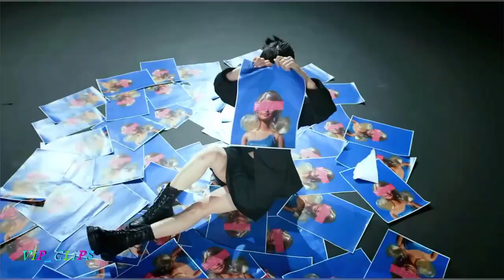Dj Sadullah KaRaBacaK _ Ft Dilan Polat Enerci & Florida ( 2023 clubmusic )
Eğlendiriyor beni dedikodularınız
Yüzüme gülüp ardımdan konuşmalarınız
Ne gözünüz tutar ne de beddualarınız
Çekemeyenler parti kursa kazanırsınız

Görüyorum her köşe başında taklitimi
Utanmadan bir de soruyor benziyoruz di mi
Hadi canım hadi öteye hadi bas geri
Takdir etmek isterdim bu vizyonsuz azmini

Yüzde yüz enerci
Bu nasıl bir sinerji
Tek tek ediyorum hater’larımı alerji
Umurumda mı? Değil hiç
Hanginiz ikinci
Allah’ın lütfu bana bitmeyen bu enerci

Yüzde yüz enerci
Hanginiz ikinci
Allah’ın lütfu bana bu bir enerci

Yok bende olan yok sende
Kalite gör sayemde
Okunmaz esamen de
Adımın geçtiği hiçbir yerde

Ağzınla kuş tutsan
İstiareye yatsan
Cürmün kadar yer yakarsın canım, ateş olsan
İkinci bir şansın, belki de olurdu
Milyarda bir olsa da Hindistan’da doğsan

Yüzde yüz enerci (yüzde yüz enerci)
Yüzde yüz, yüzde yüz, yüzde yüz enerci (enerci)

Saçmalama Engi
Ya

Bak nasıl gelde enerci

Kaynak: LyricFind

Videolar

2:51

Dilan Polat-Enercii Lyrics(Sözleri)

YouTube · iskanbil müzik

1 Ağu 2023

2:51

Dilan Polat - Enercii

YouTube · Dilan Polat

23 Tem 2023